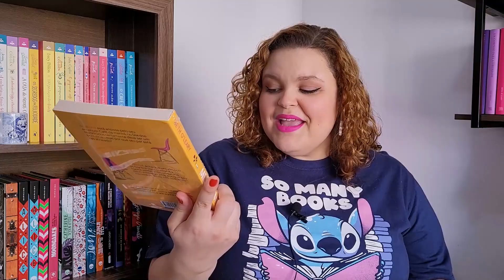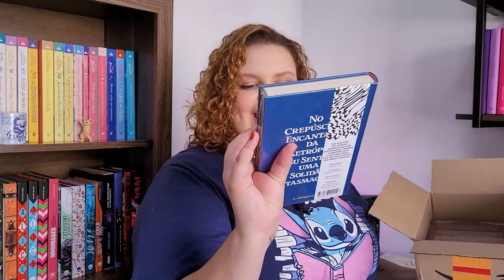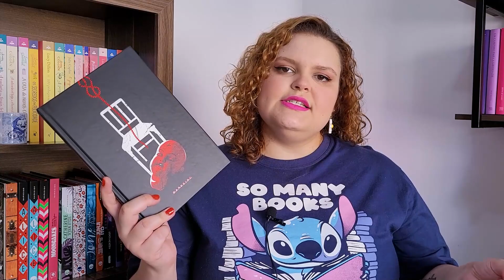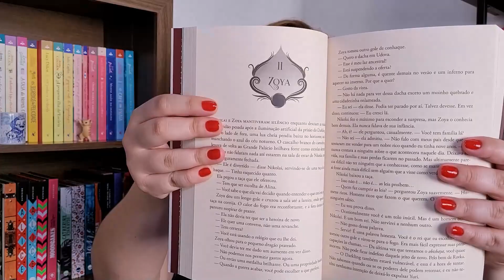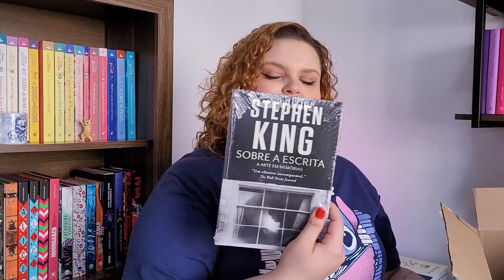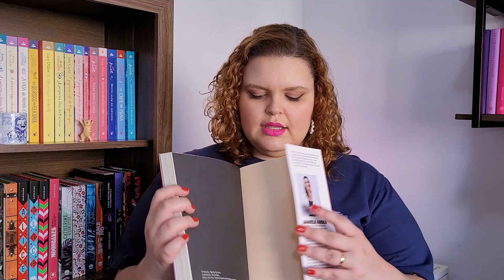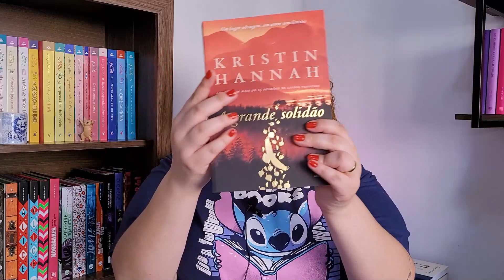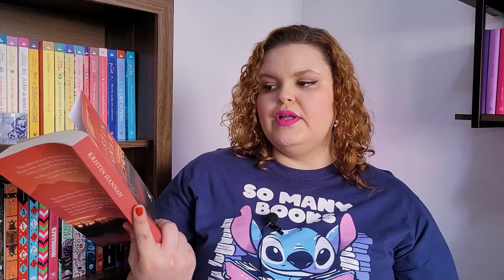UNBOXING SEMANA DO CONSUMIDOR PARTE 02 | MAIS ALGUNS LIVROS NOVOS NA ESTANTE | Pets e Livros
Na primeira parte do unboxing da semana do consumidor na quarta-feira vocês viram muitos livros nacionais que quero conhecer pessoalmente os autores na feira do livro que acontecerá em abril em Florianópolis.

No entanto nessa parte dois foram livros que estavam na minha Wishlist e quiz aproveitar os descontos e garantir eles. Comentem se só fui eu que surtei e deu a louca na semana do consumidor ou se você também aproveitou e comprou algo.

Se você não viu a parte 01 vai lá conferir pois são mais de 15 livros novos e várias indicações maravilhosas! Caso queiram uma resenha ou vlog em específico comentem, adoro quando temos essa troca.

Queria também agradecer imensamente quem me enviou presente, pretendo ler ainda por essa semana e gravar vlog de leitura! Muito obrigada de coração ❤️.

➡️ Ajude o canal comprando pelo link da Amazon

➡️ Seja um membro Amazon Prime:

➡️ Faça o teste do Kindle Unlimited! Os primeiros 30 dias são gratuitos:

📚 Caso você queira fazer parte do clube de Leitura onde Lemos livros fofinhos que aquecem o coração: